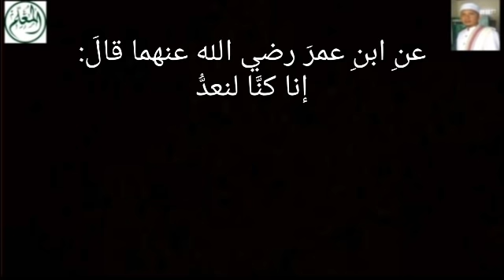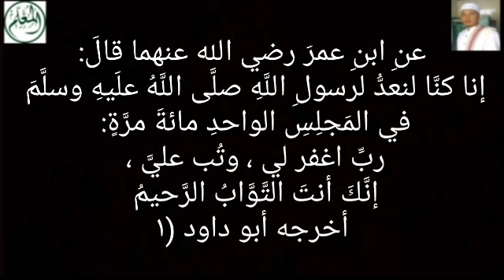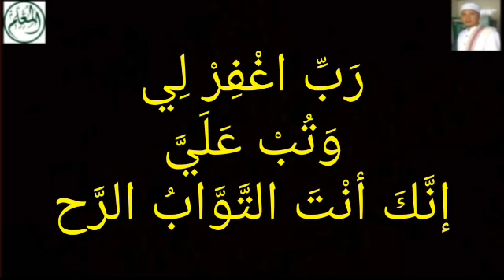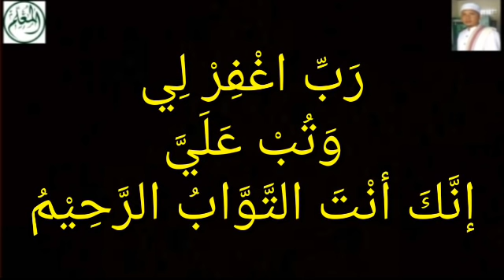Do'a Pendek Penarik Uang Paling Ampuh - Langsung dari Nabi ﷺ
Sarang-Rembang-Jateng
Pembina Al-Mu'allim Center
Jeungjing-Cisoka-Tangerang-Banten

عنِ ابنِ عمرَ رضي الله عنهما قالَ: إنا كنَّا لنعدُّ لرسولِ اللَّهِ صلَّى اللَّهُ علَيهِ وسلَّمَ في المَجلِسِ الواحدِ مائةَ مرَّةٍ: ربِّ اغفر لي، وتُب عليَّ، إنَّكَ أنتَ التَّوَّابُ الرَّحيمُ . أخرجه أبو داود (١٥١٦)